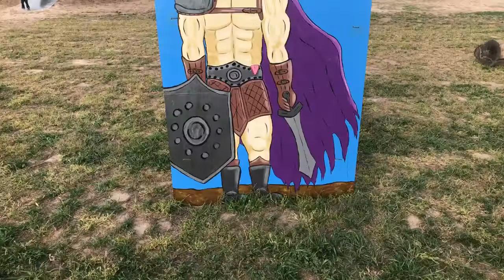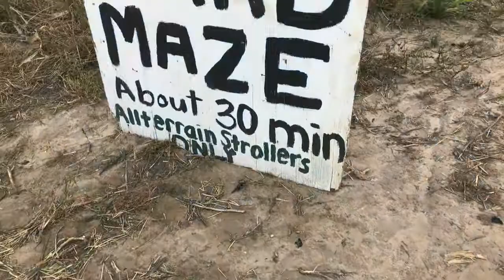Britt's Farm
Fun fall day featuring "Greatest Love Story" by LANCO.